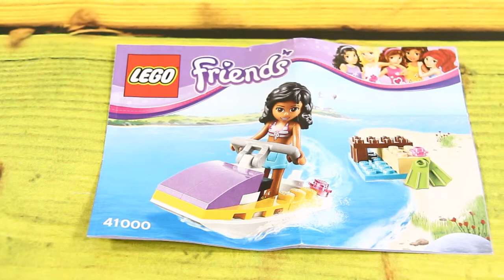Water Scooter Fun / Skuter Wodny - Lego Friends - 41000 - Recenzja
Skuter wodny 41000 - Przyjaciółka Olivii Kate ogląda plażę Heartlake z kolorowego skutera wodnego. Skieruj się na przystań z klocków, a potem wypłyń z falą! Z pluskiem pokonuj grzywacze! A potem załóż płetwy i zbadaj głębiny.
Zestaw zawiera minilaleczkę Kate.
Dodatkowo skuter wodny, płetwy i przystań z klocków.
Skuter wodny ma miejsce na płetwy!
Klocki LEGO Friends w pełni pasują do wszystkich klocków LEGO.
Zbierz wszystkie zestawy LEGO Friends i zbuduj swoje wymarzone miasteczko!
Minilaleczki LEGO to figurki zaprojektowane specjalnie do serii LEGO Friends; można je dostosowywać na tysiące modnych sposobów i łączyć z innymi elementami.

Wymiary: ok. 3 cm wysokości, 7 cm szerokości i 6 cm długości.

Includes Kate mini-doll figure.
Features a water scooter, flippers and buildable dock.
Measures over 1" (3cm) high, 2" (7cm) wide and 2" (6cm) long.
LEGO Friends pieces are fully compatible with all LEGO bricks.
Store the flippers in the water scooter!